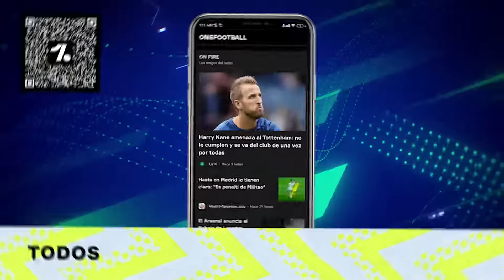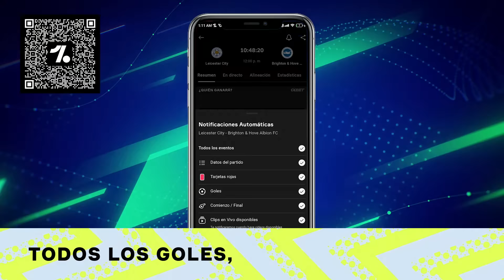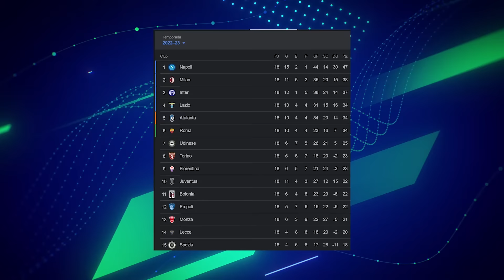😮 ¡ROSSI iría a AL NASSR por 6 MESES! + RACING campeón con POLÉMICA + RONDÓN firmó con RIVER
Y mas noticias del fútbol argentino 2023: Racing campeón de la Supercopa Internacional con polémica. Declaraciones de Gago, Ibarra y Rapallini. Ibarra criticado en redes. Ibarra sobre Rossi. ¿Rossi a Arabia Saudita?.  Paolo Guerrero jugará en Racing. Lamarcon rechazó a México. Alan Rodríguez refuerzo de Rosario Central. Los falsos rumores de David Martínez. Enzo Diaz firmó con River. Riaño a Ferro. Le sacaron puntos a la Juventus de Di María y Paredes.